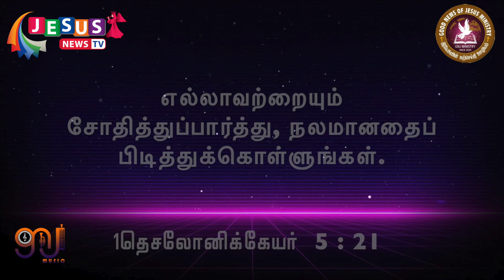Tamil Music Popular | N.Sivapalan | Tamil Christian Message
Face Book: Palan Jeshuran
Message by: Eva. Nagalingam Sivapalan (Jeshuran)

பகுத்தறிதல் | Evg. N.Sivapalan | GNJ Music | Tamil Christian Message | Episode 365